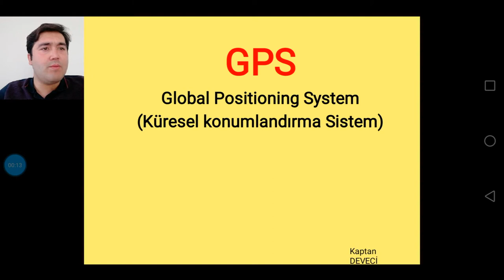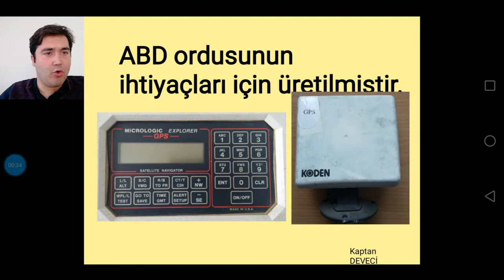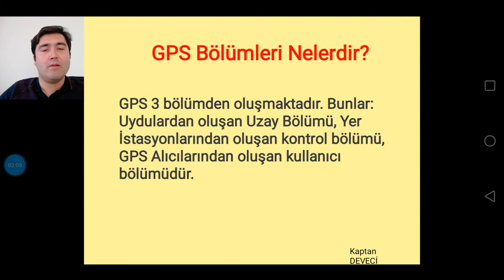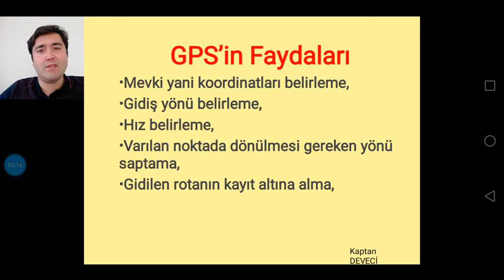GPS KONUM BULMA (GLOBAL POSITIONING SYSTEM - KÜRESEL KONUMLAMA SİSTEMİ)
GPS nedir, ne işe yara, bölümleri neler, faydaları neler?
Göksel Seyir - Sextant